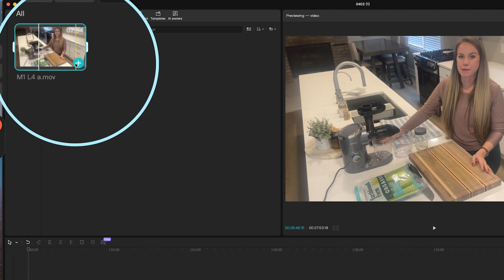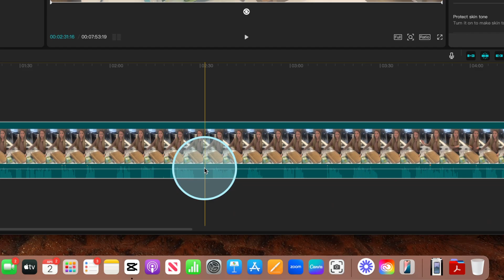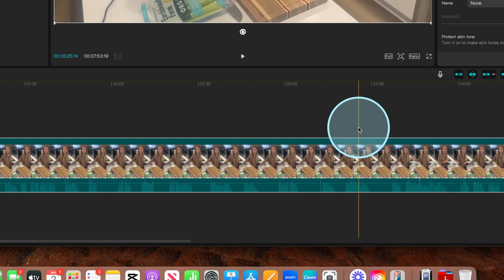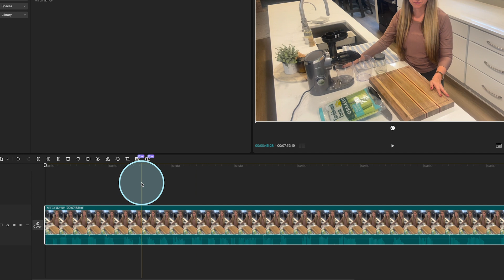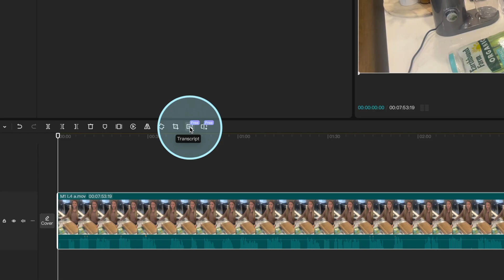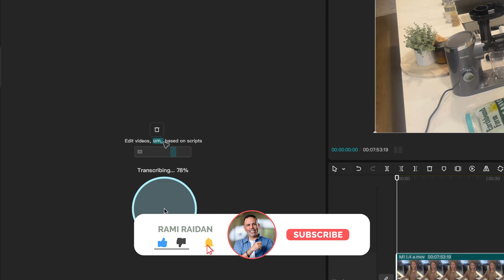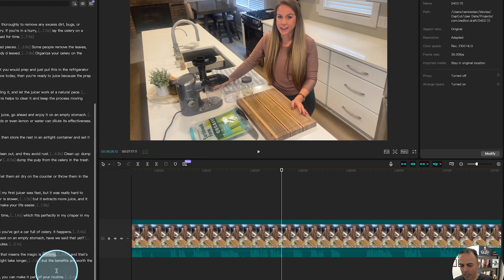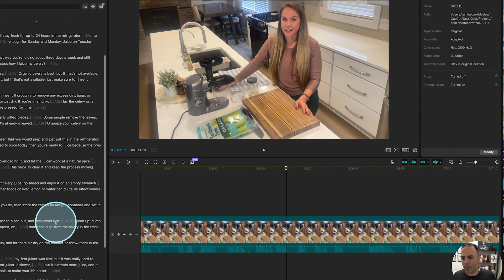How to Edit Long-Form Videos FASTER Using CapCut Transcript Feature | Step-by-Step SOP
Want to edit long videos quickly and efficiently? In this video, I’ll walk you through a step-by-step SOP (Standard Operating Procedure) for editing long-form content in CapCut, using the Transcript Edit feature to speed up your workflow.

Whether you’re a content creator or just starting out, this method will help you: ✅ Remove unwanted pauses and empty spaces
✅ Adjust audio and video settings for better quality
✅ Use CapCut’s built-in transcript for faster, more precise editing

📌 Timestamps:
00:45 – Add Video to Track
01:04 – Adjust Audio Levels
01:36 – General Video Adjustments
02:23 – Use Transcript Edit Feature
03:17 – Remove Unwanted Spaces
05:06 – Final Review and Edits

🎯 Efficiency Tips:

Learn to navigate the transcript fast
Use keyboard shortcuts
Save often to protect your progress

💬 Need Help with Your Videos or Digital Tech?
If you're feeling stuck or want personal guidance to streamline your content creation.
Let’s get you clarity and momentum!